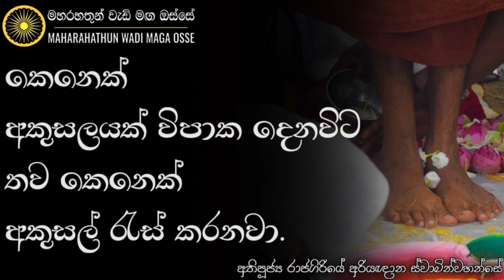පුන්චි දරුවන් දූශණය වෙන්නේ ඇයි? | Ven. Rajagiriye Ariyagnana Thero | Maharahathun Wadi Maga Osse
• පුන්චිම දරුවන් මේ ආකාරයෙන් දූශණය වන්නේ ඇයි?

තෙරුවන් සරණයි!